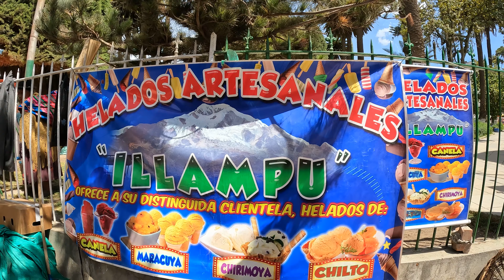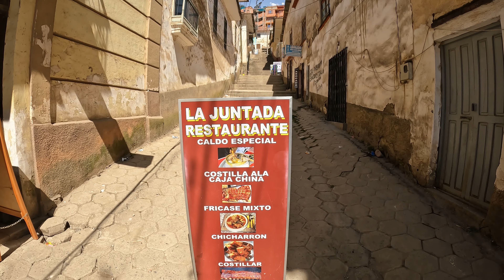SORATA la PERLA ANDINA de BOLIVIA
Mi gente el día de hoy les traigo un nuevo video al canal, conoceremos el municipio de Sorata esta será la primera parte la próxima semana les traigo la segundar parte final de esta aventura.